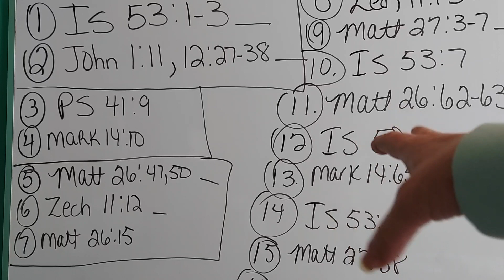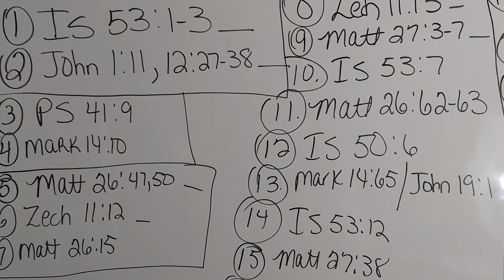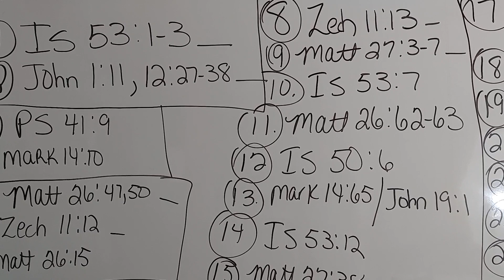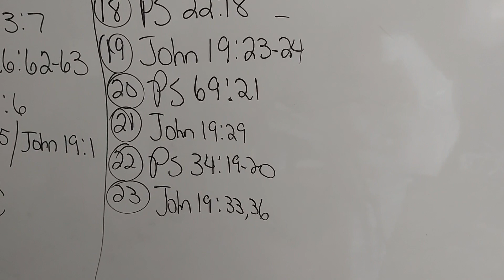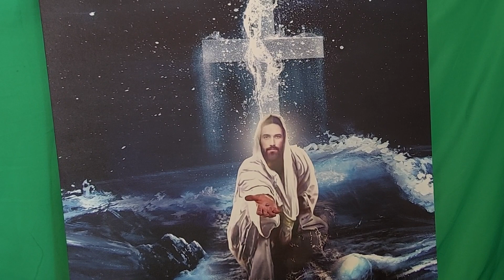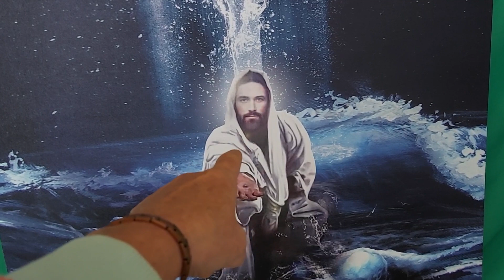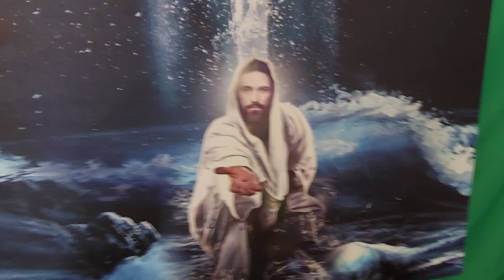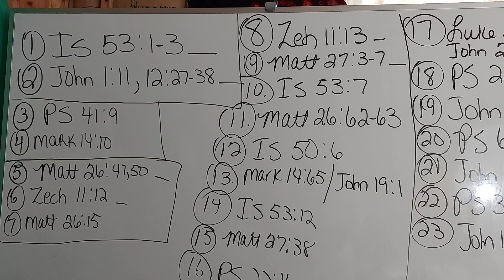STUDY TIME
Thank you for honoring and obeying and loving God and helping his kingdom and Africa